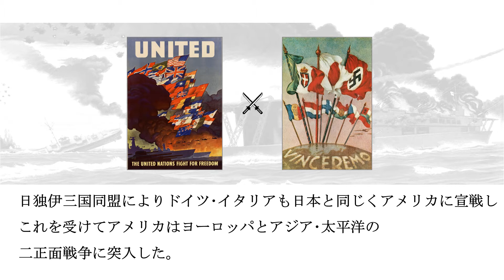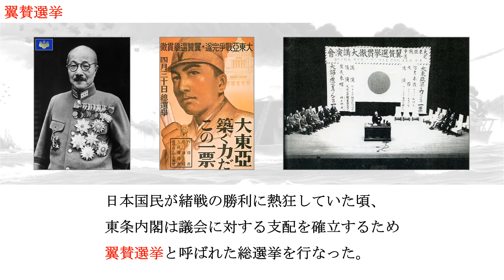P362「戦局の展開１」 日本史 高校 勉強法 受験 暗記 聞き流し 連合国 枢軸国 翼賛選挙 翼賛政治会）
日本史を暗記するための動画です。
解説動画ではありません。
豊富な画像と教科書に沿った文章で記憶に残るように編集してあります。
上位大学の受験にも対応できる内容です。